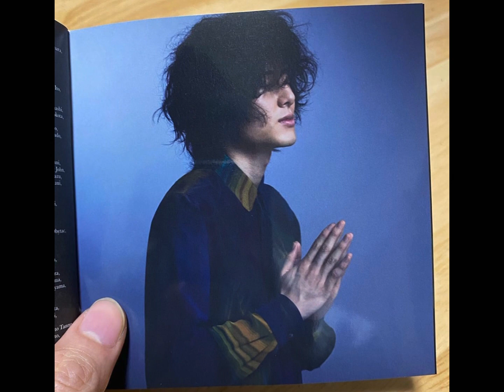9/12風さんのあのTシャツは？そしてお待たせ？しました^ ^9/4のJ-WAVEレポ！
虹子です。

いつもあたたかいコメントをたくさんありがとうございます。

皆様のおかげで登録者が3000人突破しました。

今日は、やっと先日のJ-WAVEレポをお届けすることができました🎶

stand fmもよかったらお聞きください^ ^
本日のテーマは「心配は逆効果！？」

“心配は逆効果！？“

Stand. fm
「虹子の“毎日をhappyに生きるヒント”」

20000回再生ありがとうございます！